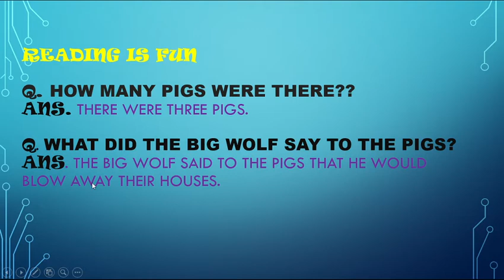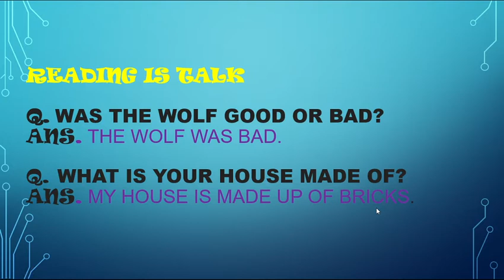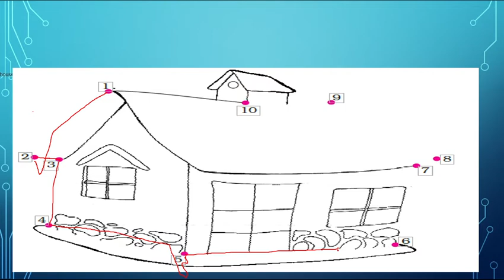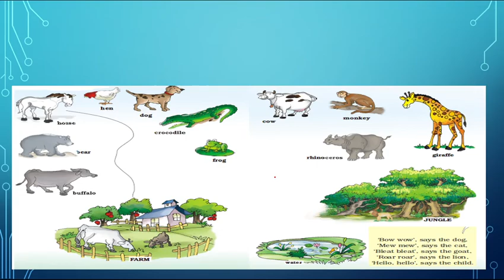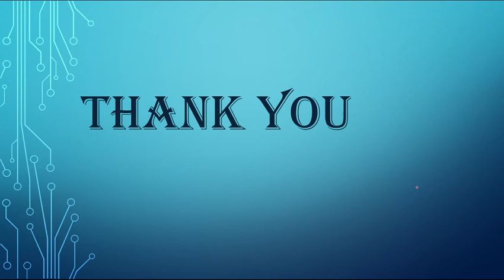Chapter ;- 2 Three Pigs EXERCISE Class 1st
class 1st
unit 1, chapter 2 , three pigs , exercise , ncrt solutions